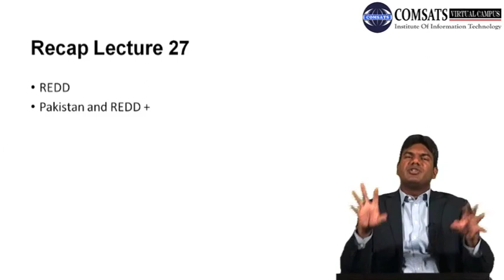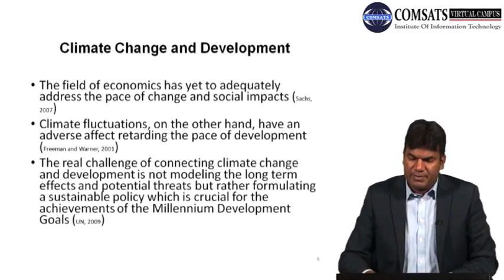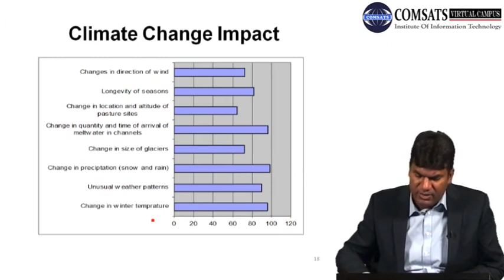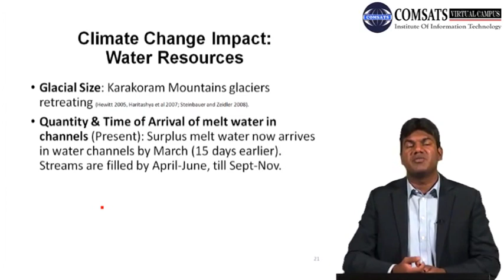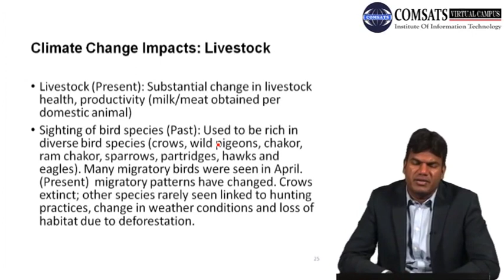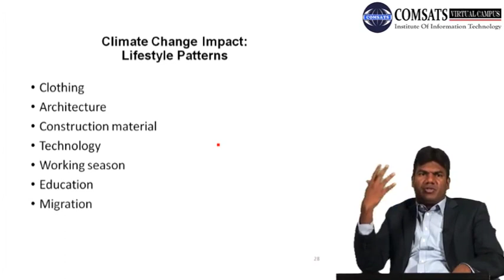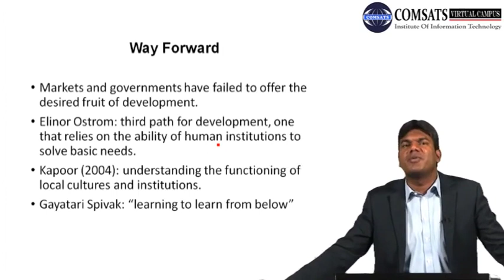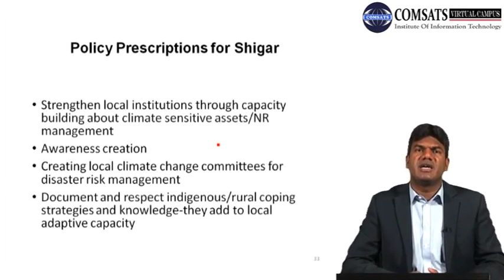Climate change and development in Pakistan|Natural Resource Planning MPA514 LECTURE 28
Climate change and development in Pakistan